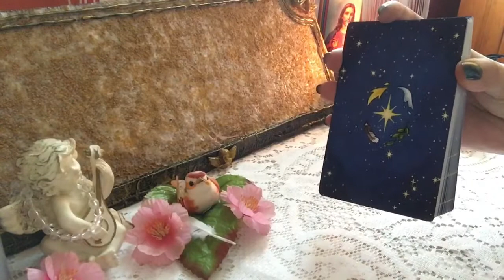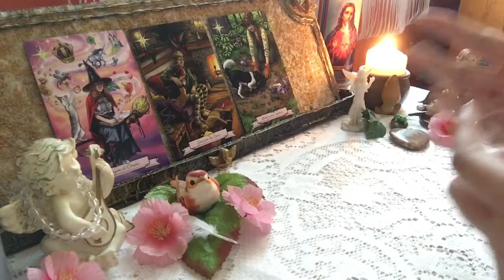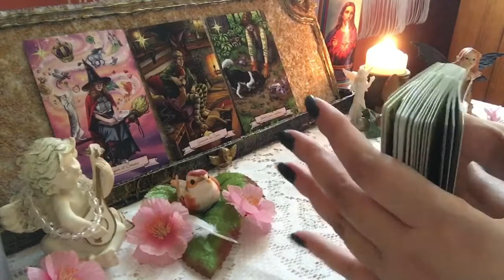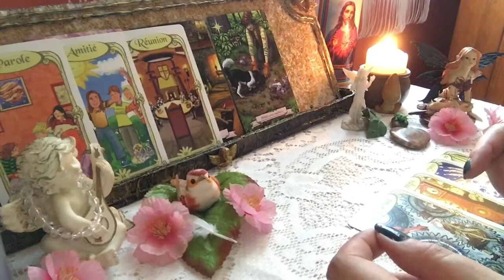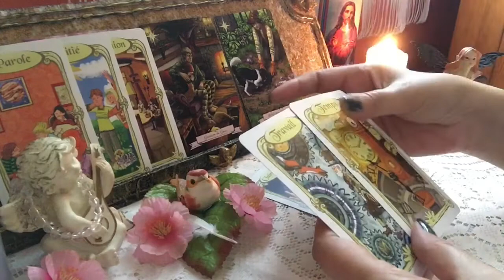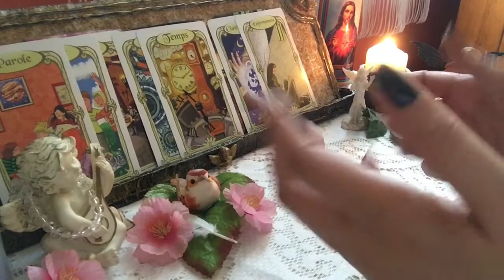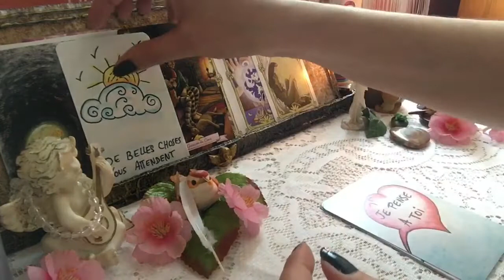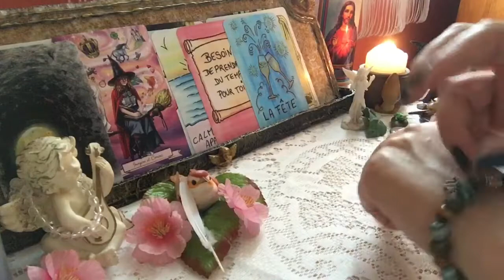Attention ⚠️….énergies lourdes et accepter votre don 🙏😌🦋